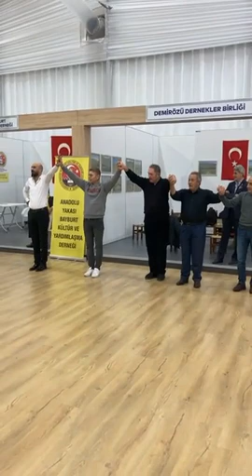İstanbul - Maltepe - Bayburt - tanıtım - günleri - Demirözü - Dernekler - Birliği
Bayburt - Demirözü - Aydıntepe